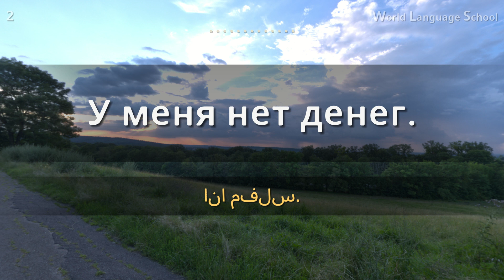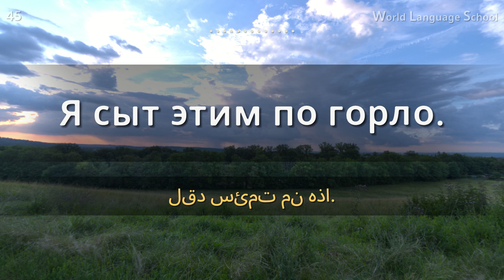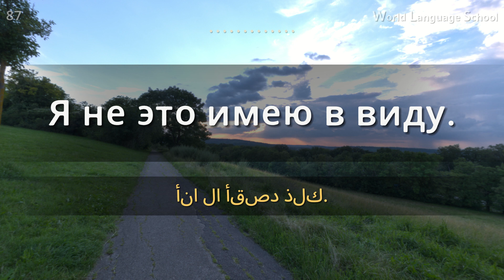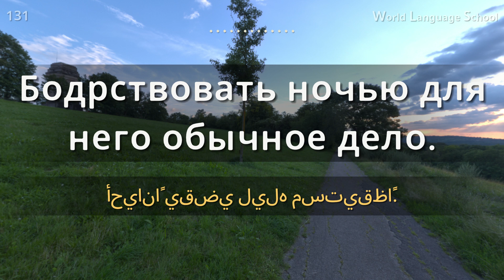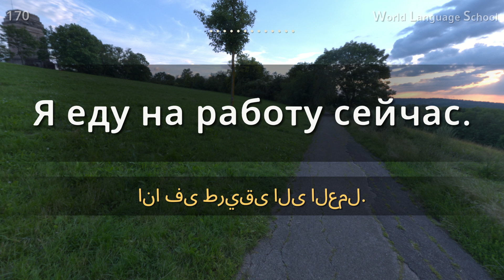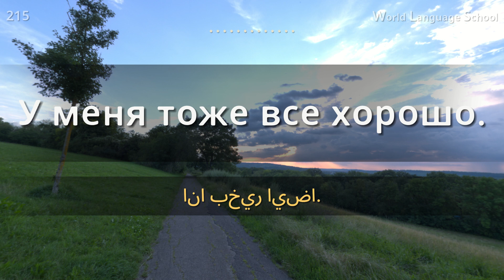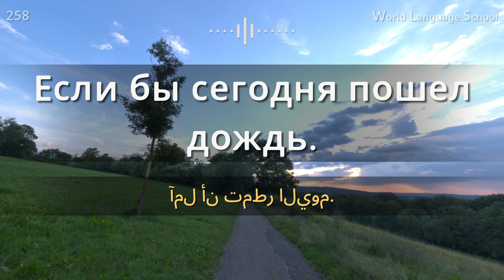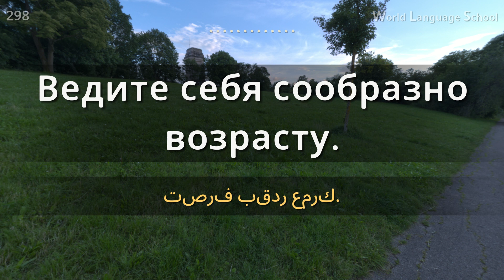الروسية / Type F F [F] F F [Section 1] المحادثات اليومية.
/ قصيرة وسهلة 300 الجمل.

مرحبا
الطريقة الأكثر فعالية لتعلم لغة أجنبية هي الاستمرار في "الاستماع" و "التحدث" ، وهي أساس كل تعلم اللغة وهي مرحلة لا بد منها.

لتترسخ الجملة في ذهنك، استمع إليها عدة مرات من صاحب اللغة.
ردد الحديث الوارد في الفيديوهات والتسجيلات.

هذه المجموعة الأولى للجمل الأكثر شيوعاً لدى المتحدثين بتلك اللغة.
سوف نبذل قصارى جهدنا لتقديم مجموعة ثانية لتسهيل تعلم اللغات الجديدة بشكل أسرع.

لتحسين مهاراتك اللغوية، استمع جيداً للجمل وكررها !
شكرا لك

[Types]
Pronunciation from a native.
Female : F
Male voice : M

شارك من فضلك.
شكرا لك.